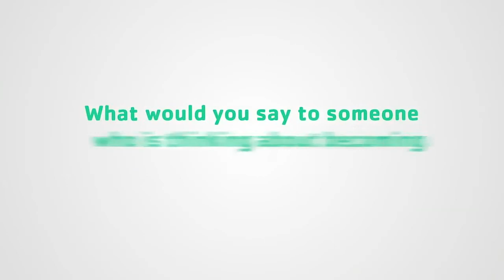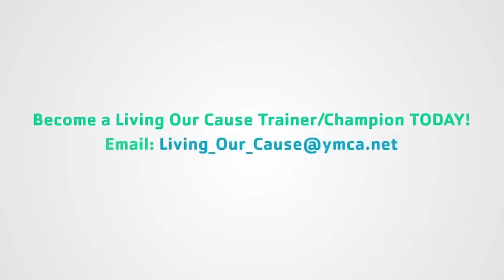Living Our Cause Trainer Academies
Living Our Cause is the Y’s intentional focus on fostering a culture of staff, volunteers and members who are highly engaged and connected to our cause.  Y-USA is dedicated to foster a cause-driven culture in all Ys.  To do that, we're promising to bring Living Our Cause trainer academies to multiple cities in 2016.  There are NO registration fees for the Living Our Cause Trainer Academies.

The Living Our Cause Trainer/Champion Academy certifies participants to lead the two Living Our Cause workshops, Living Our Cause Experience and Experience Storytelling, that are part of the Living Our Cause Pathway.  In addition, participation in the two-day academy allows attendees to better understand how this intentional work on culture is foundational to all other work in the Y.

Song: Earthquakes (Instrumental)
Artist: Hannah Renee